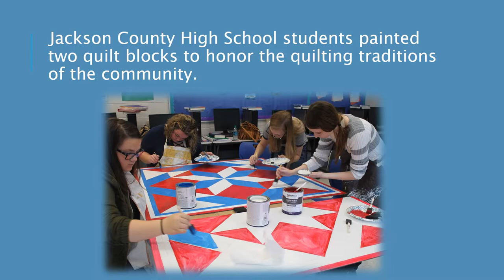Jackson County - JCHS Quilt Block Paintings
Photos of a painted quilt block project completed by students in the 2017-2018 Jackson County High School Tourism Class with Ms. Jaimie Coffey and visiting artist Dianne Simpson.

This video was created as part of Our Creative Promise, a project in ten Southeastern Kentucky Counties to map and promote cultural resources in the region. The project was facilitated by Partners for Education at Berea College and supported in part by Federal Promise Neighborhood Funds.